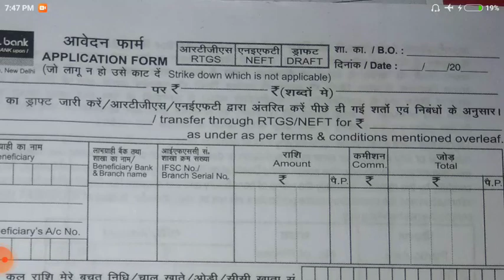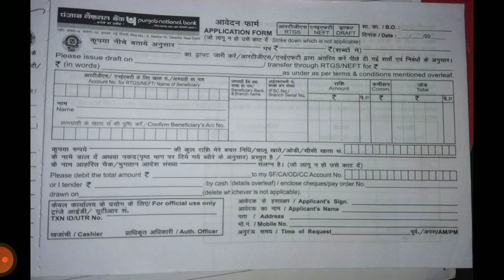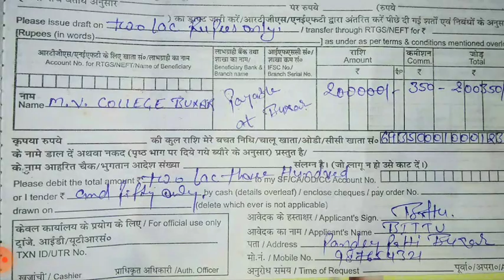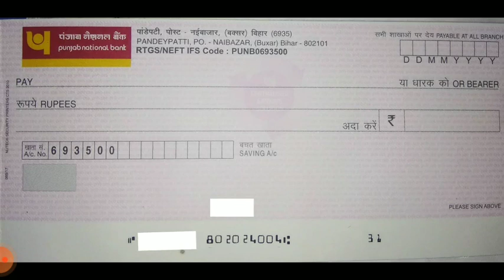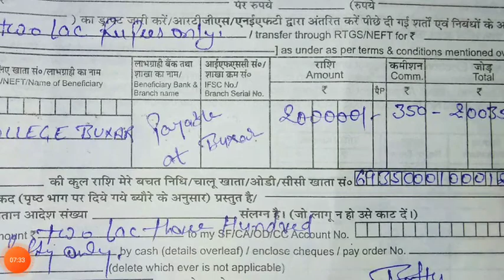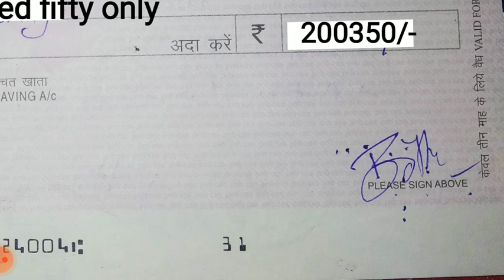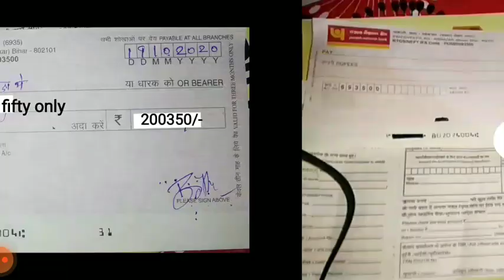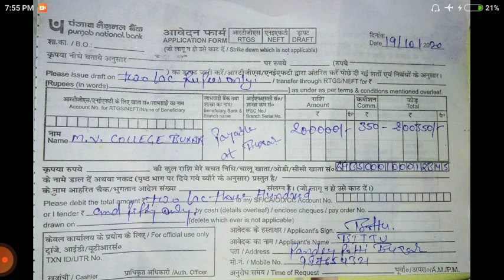PNB DD , UBI DD, OBC DD, DEMAND DRAFT (DD) का फार्म कैसे भरें..?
पंजाब नेशनल बैंक सेे सम्बंधित अन्य विडियो देखने के लिए निचे दिए गए लिंक पर क्लिक करें।👇👇👇👇